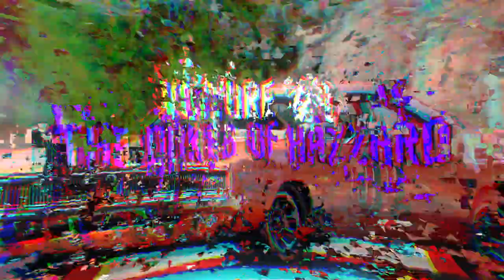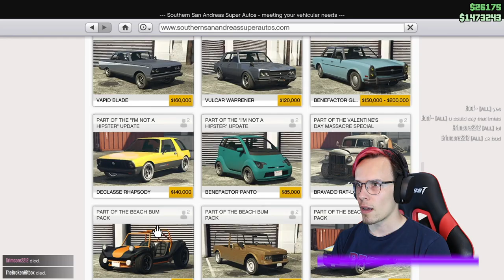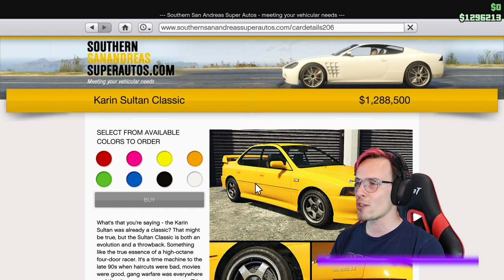Les voitures ICONIQUES de la vraie vie DANS GTA 5 ! (GTA Online)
🔥DERNIÈRE VIDÉO
💡DESCRIPTION
J’ai recrées des voitures iconiques de la vraie vie, dans GTA Online !

⏰HORAIRE DE VIDÉOS
• DANTAZZ GAMING : Mercredi 3PM EST & Dimanche 9AM EST
🎥CHAÎNES YOUTUBE
(Clic pour voir tous mes réseaux)